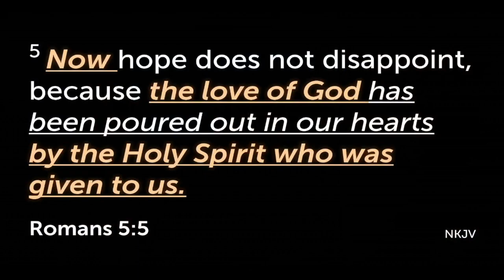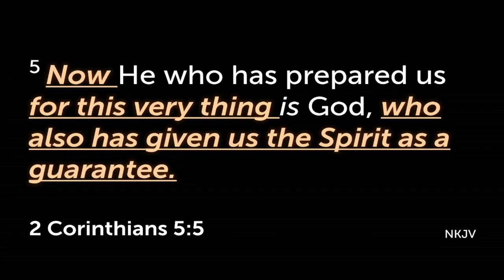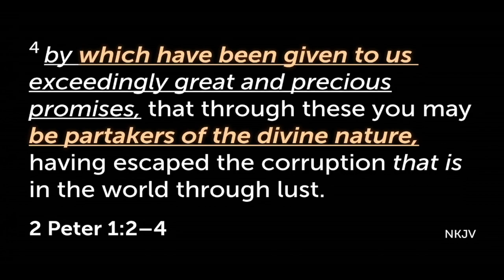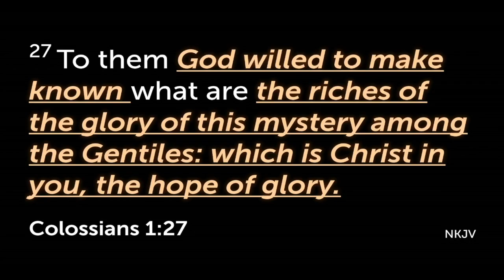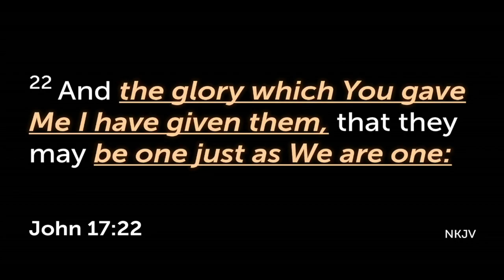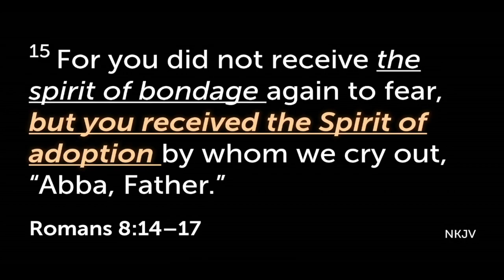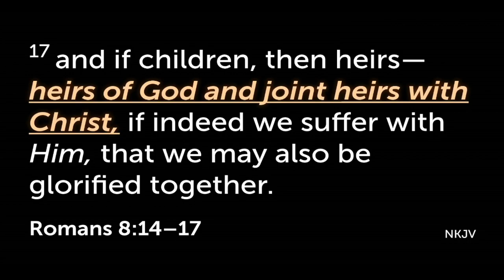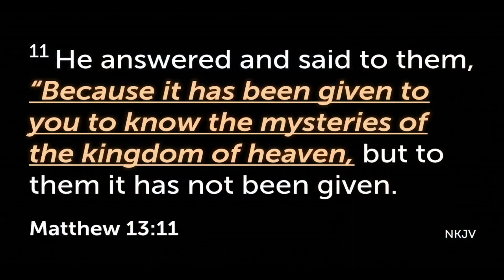04/19/24 What God has Given to Us 2 (With English Audio) - GRC Friday